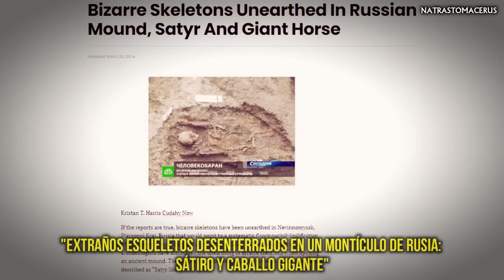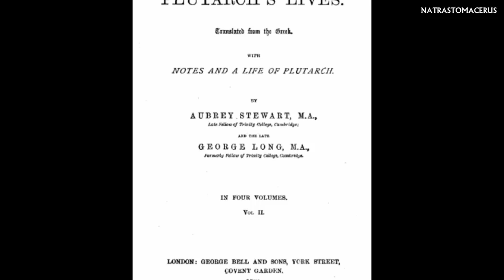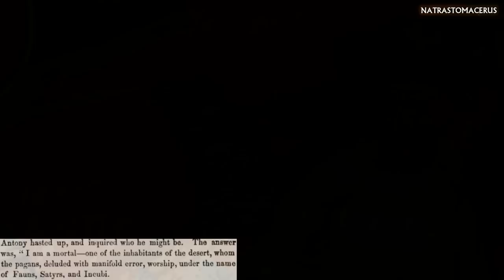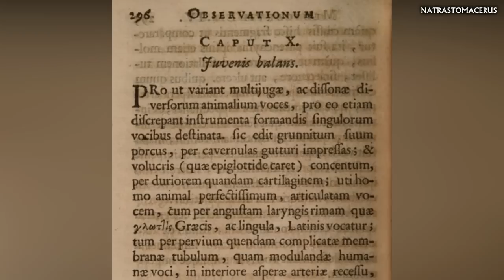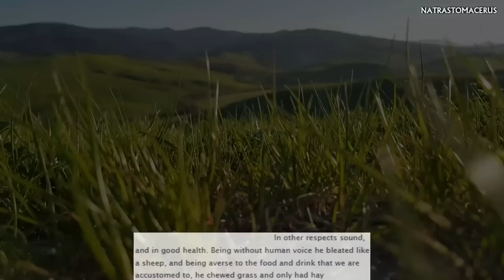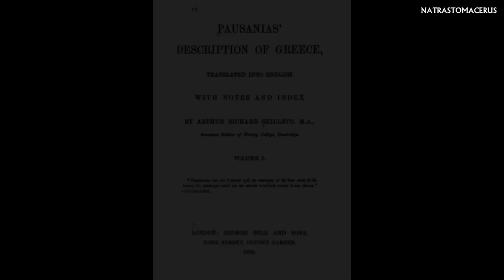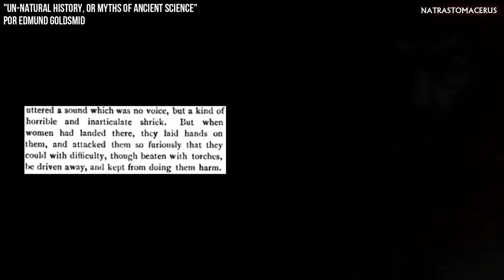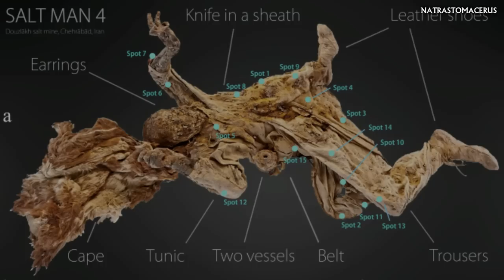Sátiros - Reportes históricos - Criptozoología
En este video se ejemplificarán algunos testimonios antiguos sobre los sátiros, criaturas de la mitología griega consideradas popularmente como mitad hombre, mitad cabra.